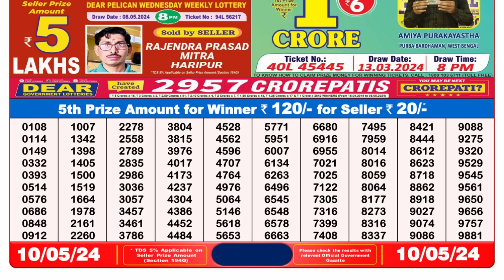🔴 Lottery Sambad Live 08:00pm 10/05/24 Evening Nagaland State Dear Lottery Result Pdf Download